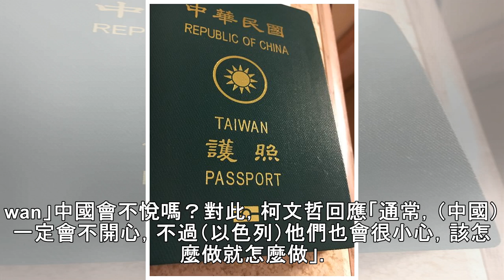獨／拒矮化！以色列全球市長會議 柯文哲「台灣台北」受邀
記者邱聖雯／以色列報導台北市長柯文哲出訪以色列，24日晚間出席全球市長會議，根據《三立新聞網》記者觀察，柯文哲身上配戴的識別證，及大會準備的名牌，上面都是寫著「Taipei Taiwan」。就連《柯文哲粉絲後援會》臉書粉絲頁，也有網友PO出會議簡介網頁，直指台北市長柯文哲的介紹職稱，就是來自台灣台北的「Taipei Taiwan」而非「Chinese Taipei」。▲柯文哲以「台灣台北」市長身分出席以色列全球市長會議（圖／邱聖雯攝）根據《三立新聞網》記者獨家觀察，其實柯文哲前往以色列這趟路程，在土耳其伊斯坦堡轉機時，就發生「國家定義」不明的小插曲。當機場過境查驗人員，看見柯文哲護照時，疑惑的...